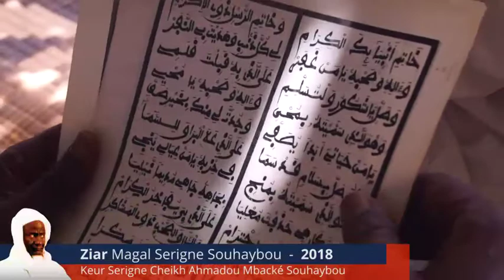Ziar Magal Serigne Souhaybou 2018 auprés de Serigne Cheikh Ahmadou Mbacké Souhaybou